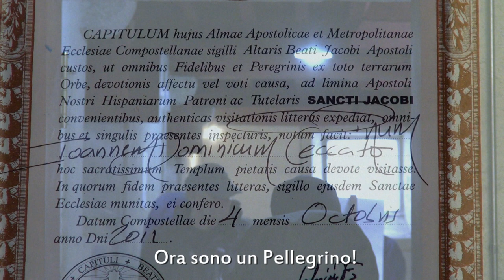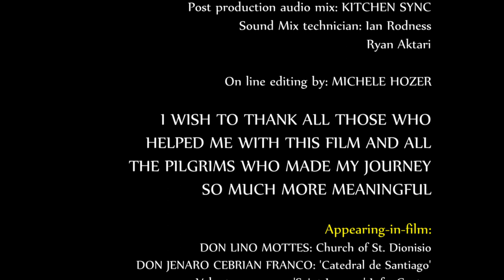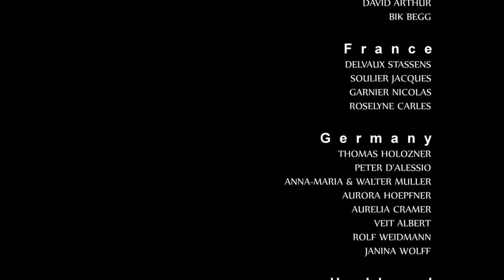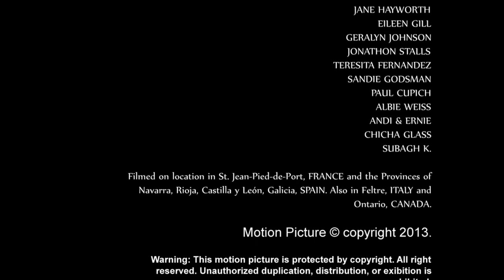Are You A Pilgrim? (Italian subtitles) Full movie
È stata una camminata diversa da tutte le altre, un viaggio diverso da qualsiasi altro viaggio. È il Cammino di Santiago di Compostela. Questo film è la storia di Gian D. Ceccato. All'età di 71 anni intraprese questo pellegrinaggio. Quando ha finito, non solo ha scoperto di sentirsi più vicino a Dio ma, altrettanto importante, è che è stato ispirato dalle persone che ha incontrato, dallo spirito umano e si è sentito come non si è mai sentito prima il suo legame con l'umanità.